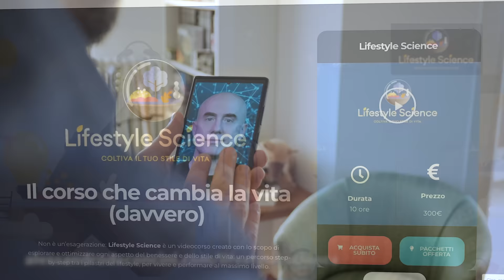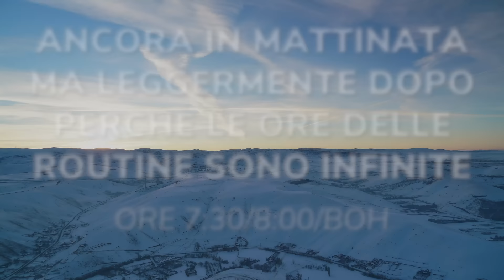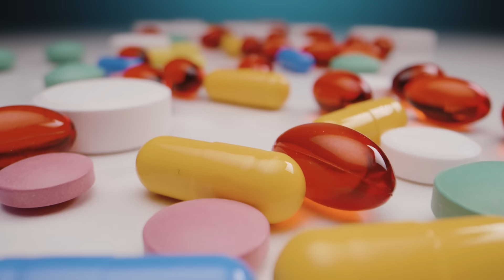Ho provato la ROUTINE perfetta secondo la SCIENZA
Oggi un documentario speciale, in cui un esemplare di ADC è stato sottoposto a TUTTI i consigli delle morning routine evidence based...

🌻 SCOPRI IL VIDEOCORSO PER CAMBIARE LA TUA VITA (insieme al dott. Valerio Rosso)